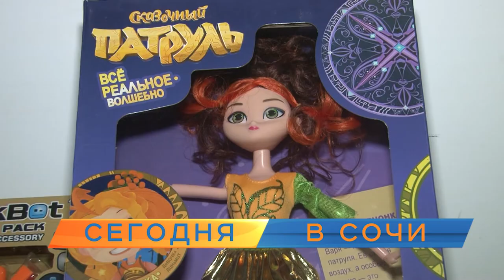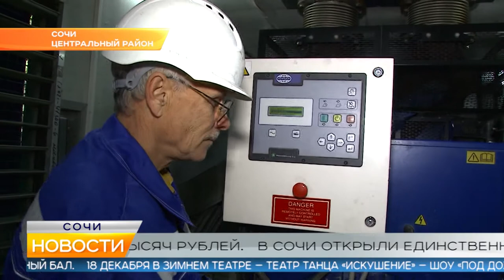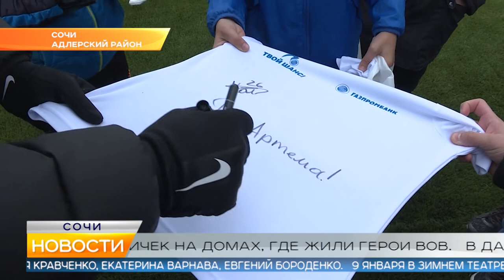Новости Сочи (Эфкате РЕН REN TV) Выпуск от 04.12.2019